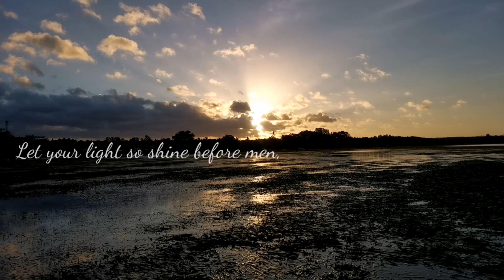Sunset in Punta Blanca, Oroquieta City, Philippines